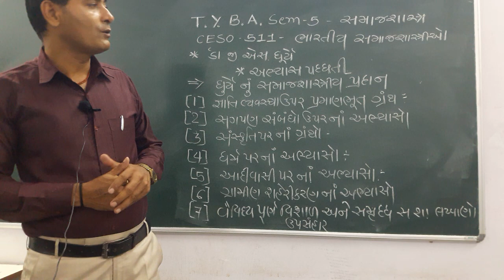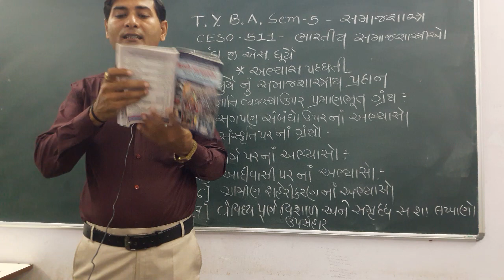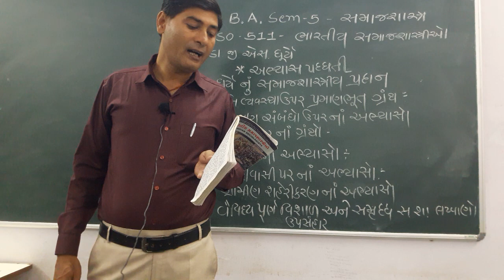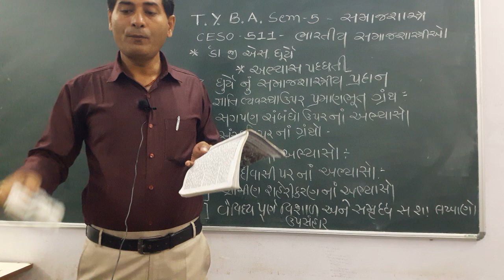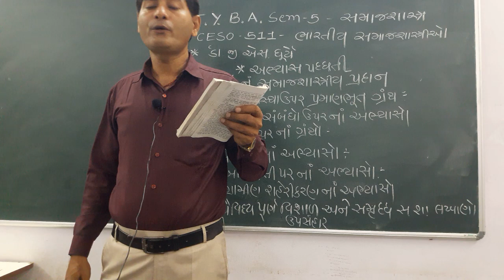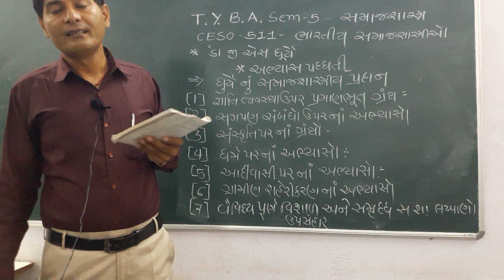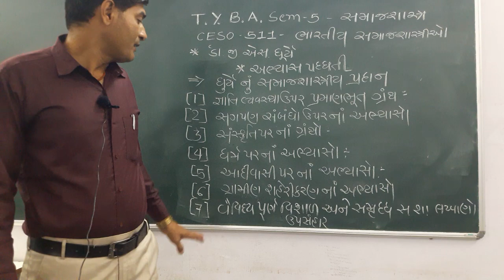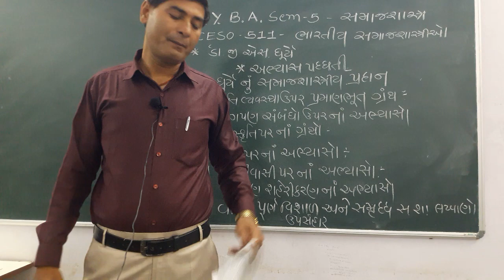T.Y.B.A.SEM-5 SOCIOLOGY - CESO-511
Dr. G.s. Dhurye